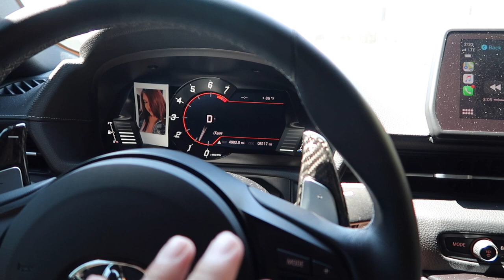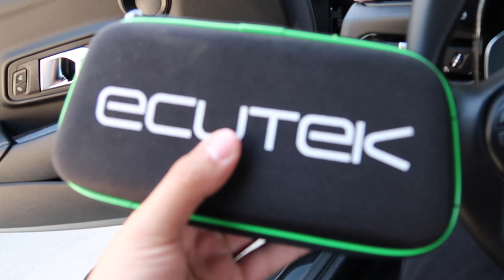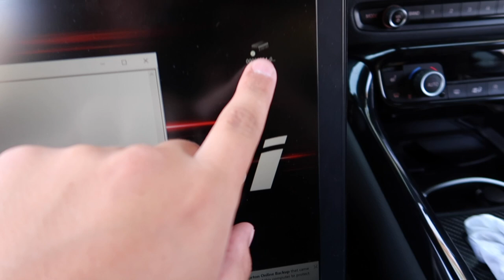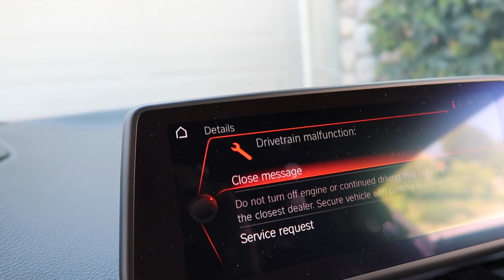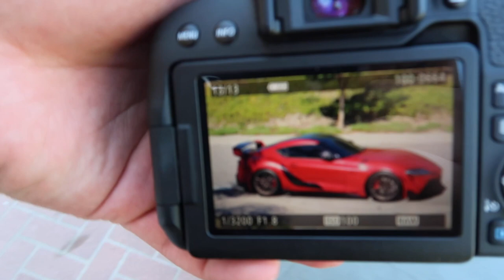New Look For The Supra!!!